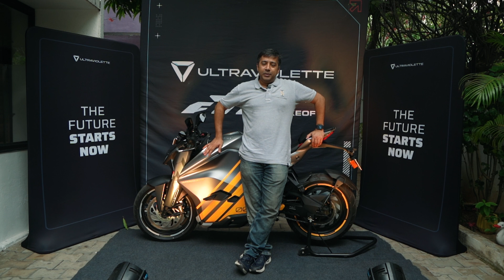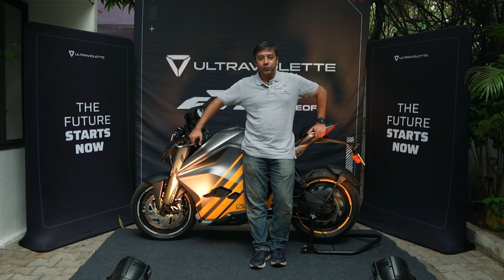Future Technologies at Ultraviolette - National Technology Day with Vishesh (Deep Tech Investor)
Vishesh is a true visionary VC, excited by startups exploring the frontiers of Science and Engineering Innovation. As one of our earliest investors, he has been a driving force in our journey, committed to supporting deep-tech companies pushing the boundaries of this revolution. Today being our National Technology Day, we celebrate Vishesh's involvement from the very beginning and look forward to showing you his reactions to this momentous occasion.